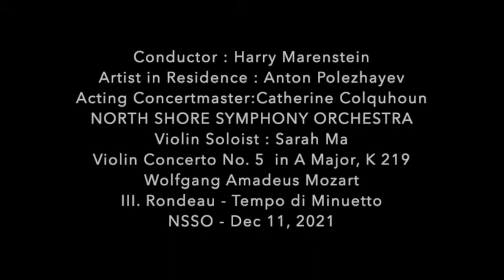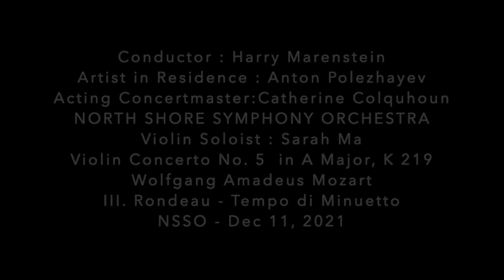North Shore Symphony Orchestra (NSSO) - Violin Concerto No. 5 in A Major, K 219, Sarah Ma, violin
Music Director & Conductor : Harry Marenstein
Artist in Residence : Anton Polezhayev
Acting Concertmaster : Catherine Colquhoun
Violin Soloist : Sarah Ma
Performance Date : Dec 11, 2021

00:00:00 Allegro Aperto
00:10:20 Adagio
00:20:40 Rondeau - Tempo di Minuetto